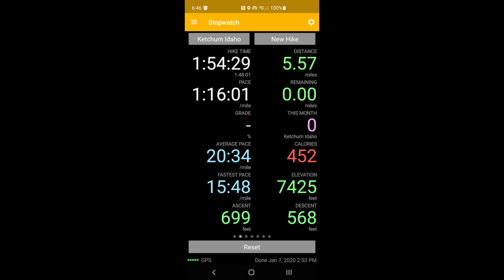How to Snowshoe - ITS SO EASY! - Favorite Vacation EVER - Ketchum Idaho Sun Valley BEST Outdoor FUN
Come along and enjoy the Scenery in the Beautiful Mountains near Ketchum Idaho @ Galena Lodge.  My wife and I do not ski (yet) and wanted to go visit some pretty snow as we simply do not get much where we live.  We drove to Idaho and have longed to go back ever since.

If you are new to our channel, this video is out of the ordinary.  We live at the base of the Ozark Mountains in Oklahoma.  We have a rural forest property where we have built a home.  We have plans to keep building but desire to preserve the natural beauty of our Hardwood and Pine forests.  It was not shot with YouTube in mind but I figured it would make a great content!  Enjoy, share and come back again.